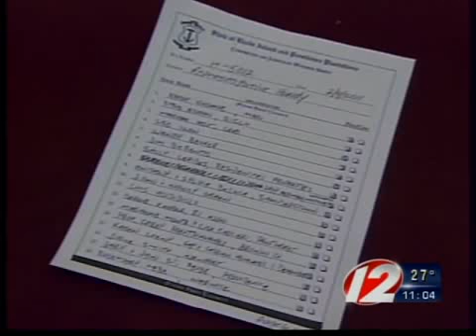Gay marriage debate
The gay marriage debate heads back to the state house.